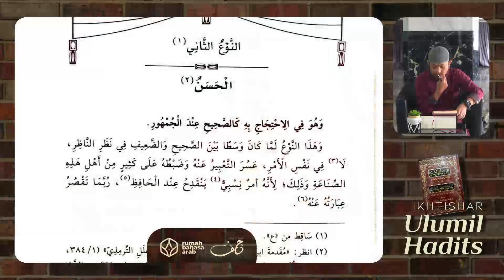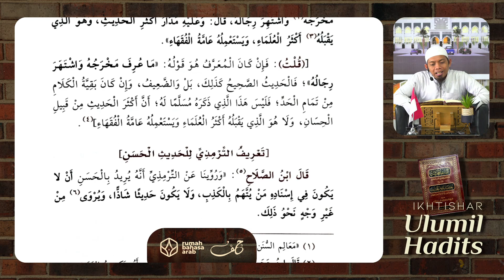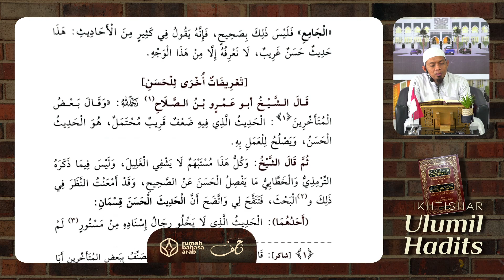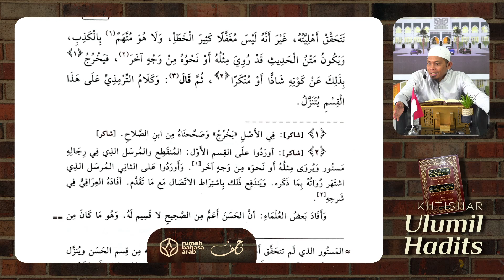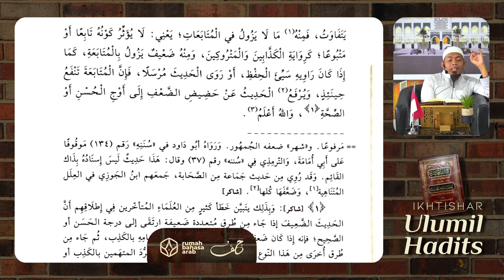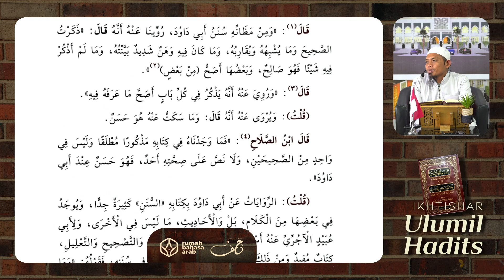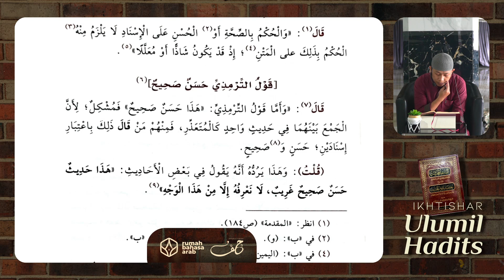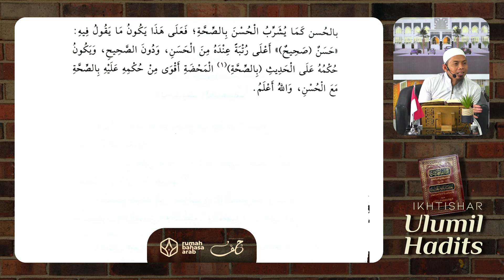NgajiKitab | Ikhtishar Ulumil Hadits | Pelajaran 5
Program intensif Idad Lughowy membahas Hadits (Lanjutan) dari kitab Ikhtishar Ulumil Hadits yang diselenggarakan setiap hari Senin - Kamis pukul 09.00 WITA

Dengan menyalurkan donasi anda sekecil apapun ke rekening:
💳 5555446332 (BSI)